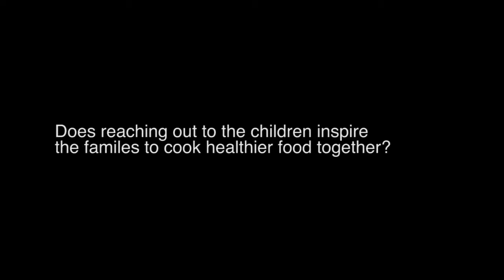Children's Eating Habits in Santa Barbara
"Children's Eating Habits in Santa Barbara" is a film by Julien Savio for the 2015 Social Justice Documentary Film Festival held at Antioch University Santa Barbara in March.